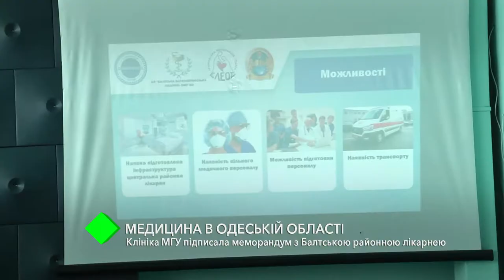Клиника Международного гуманитарного университета подписала меморандум с Балтской районной больницей